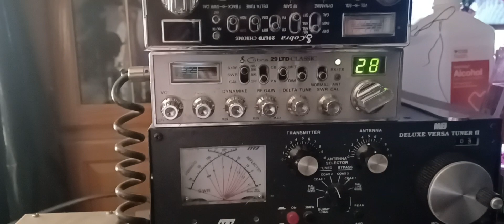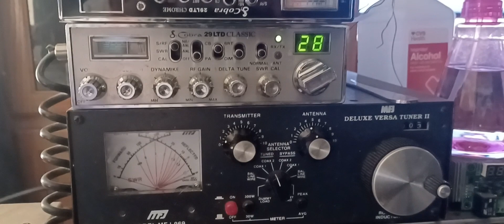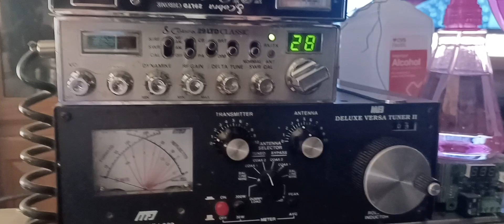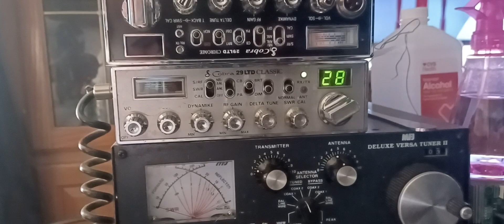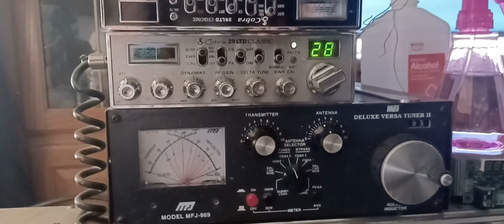BROWN HORNET 455 BOOT LEGGER PANTY SNATCHER